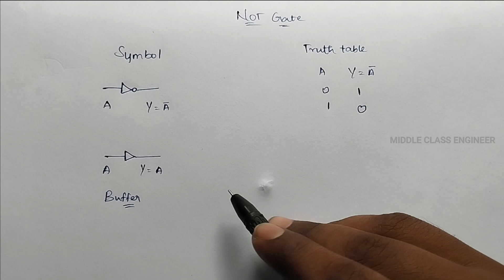NOT Gate Explained | Logic Gates in Tamil | Symbol, Function & Truth Table | Middle Class Engineer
This Video is about the explanation of logic gates and the explanation of NOT Logic gate.

If you have any queries please drop them in the comment box.